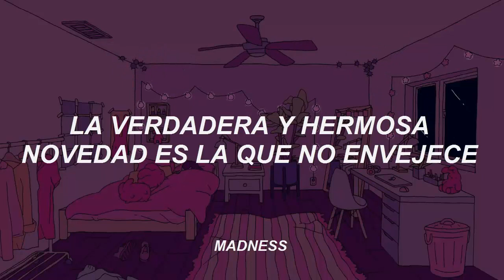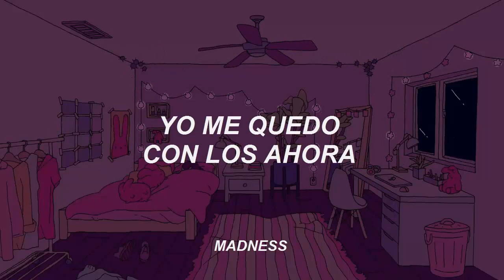enfance 80 - VIDEOCLUB; sub. español